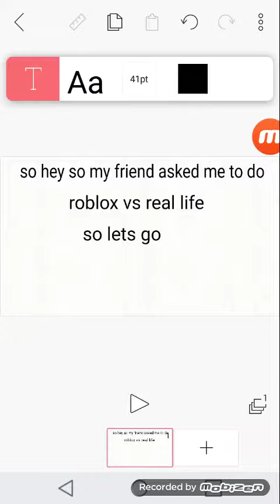Roblox vs real life (Short) (shout out to my friend who said about this)